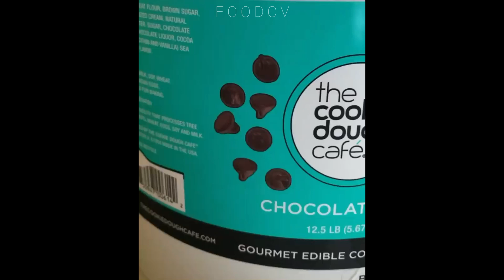Best Yummy Dessert Compilation #31 | FCV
aiyucha
happylemonsandiego
theirregularlens
hungryhugh